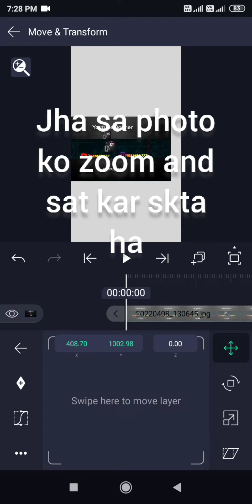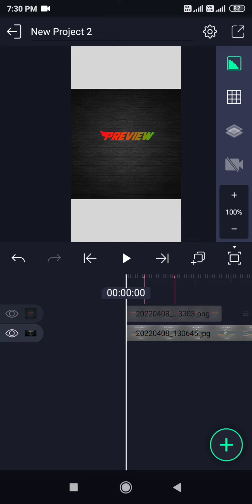alight motion app full information